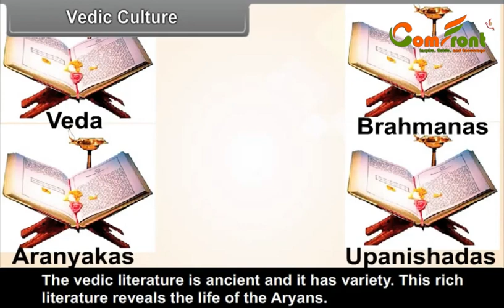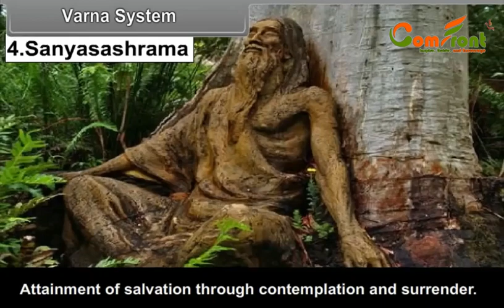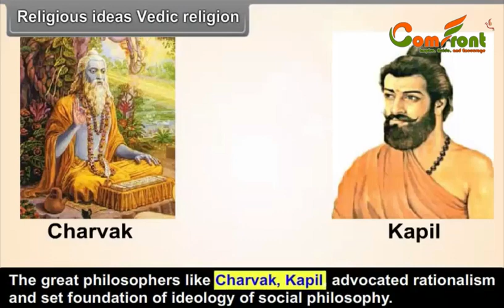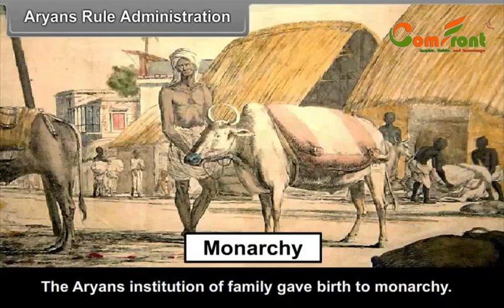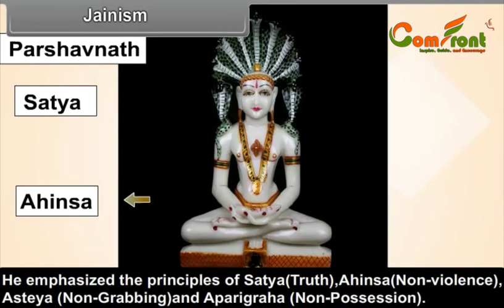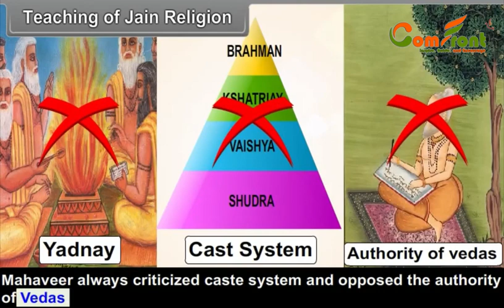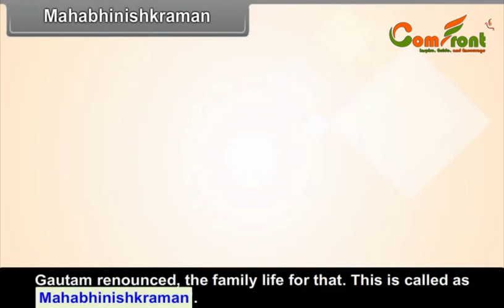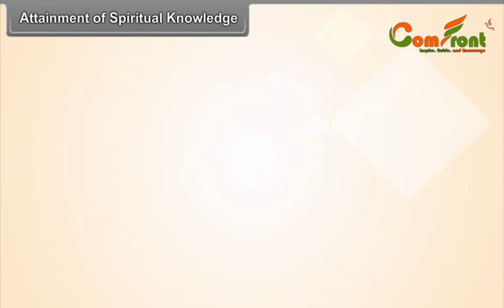Ancient And Medieval Civilization ,Regime 2 5 (Social Science) II Class 9 II English